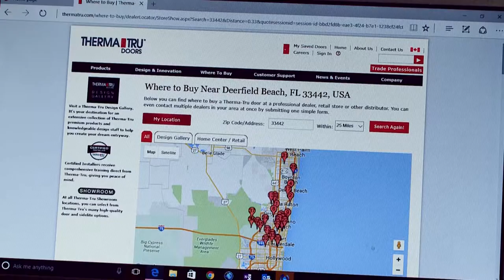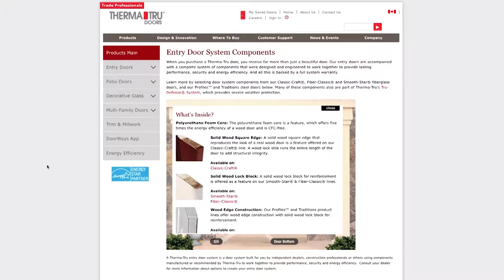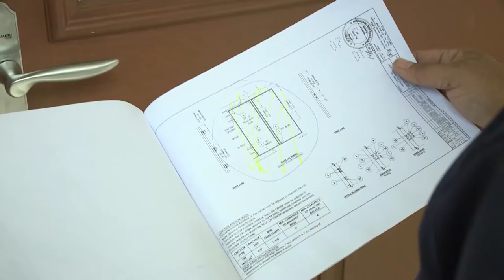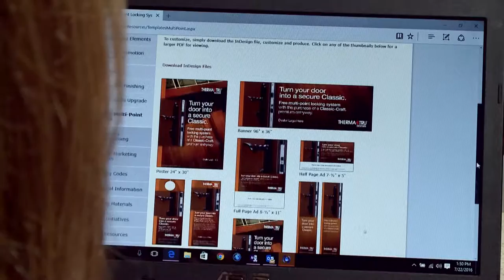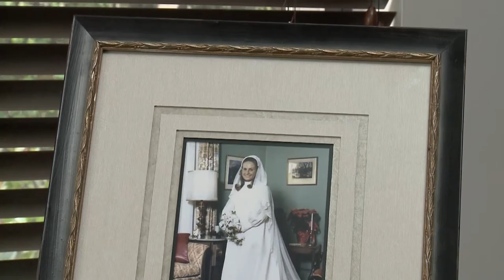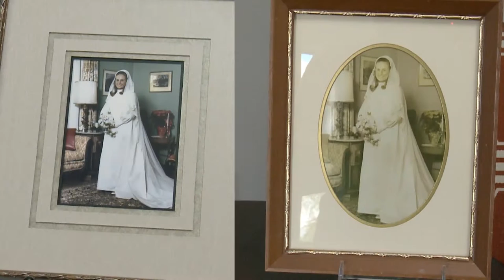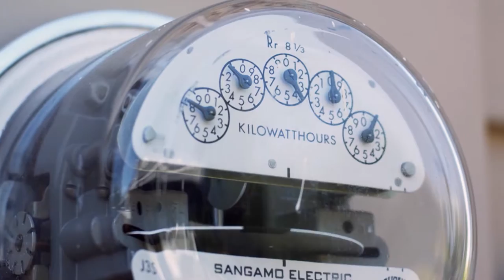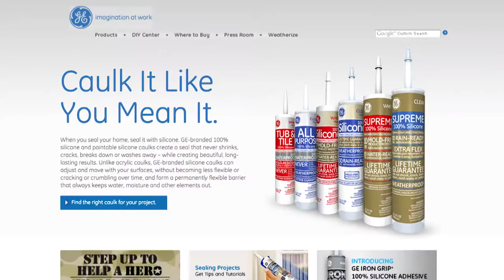Increase Curb Appeal with Easy Updates to Your Home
Need to add some pizzazz to your home? With easy upgrades you can increase your home's desirability and curb appeal. Start with the eye of your home - the entry way! A new front door courtesy of Therma-Tru Corp will add the eye-catching first impression you want your guests to have when you welcome them to your home. Next, step the bathroom! Adding new insulated glass doors from The Dwyer Gruop will not only look great but also make your home more energy efficient. Who does't want that?  Another great way to jazz up your home is with art. Preserve the beautiful moments of your life with custom framing by Tru-Vue - they will make any picture worth more than a thousand words. Finally a little detail goes a long way. Momentive Performace Material will make weatherizing your home safe and easy - keeping your home cool in the summer and warm in the winter. With these home upgrades your'll be loving your new home or ready to list it in no time.

DS8326